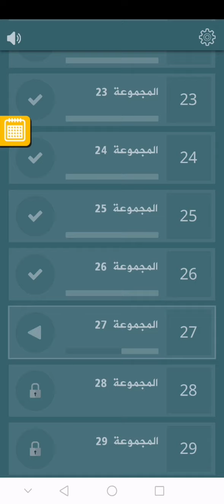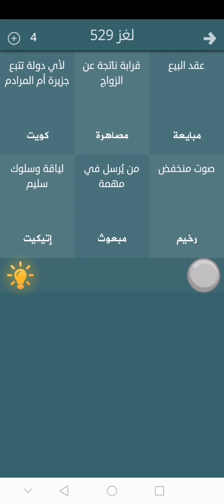حل لغز 529 فطحل - عقد البيع - قرابة ناتجة عن الزواج - صوت منخفض - من يرسل في مهمة - لياقة وسلوك سليم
عقد البيع : مبايعة
قرابة ناتجة عن الزواج : مصاهرة
لاي دولة تتبع جزيرة ام المرادم : كويت
صوت منخفض : رخيم
من يرسل في مهمة : مبعوث
لياقة وسلوك سليم : اتيكيت